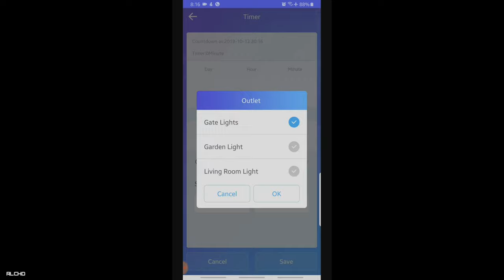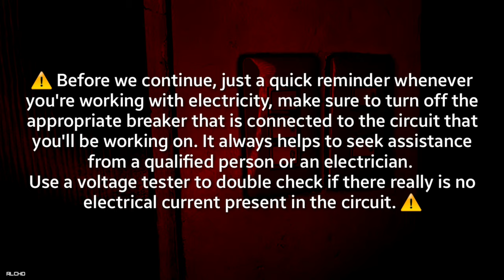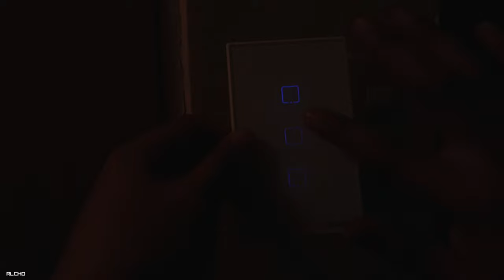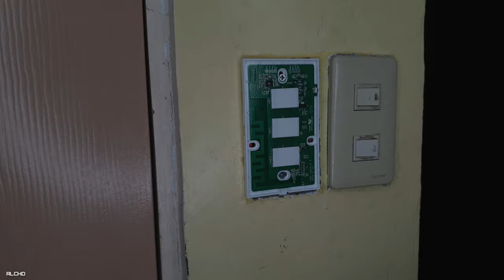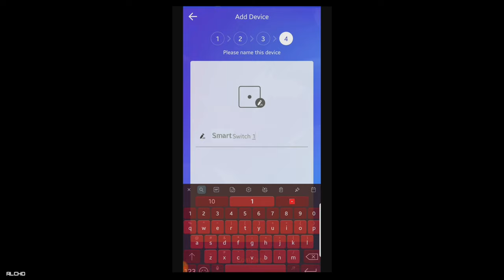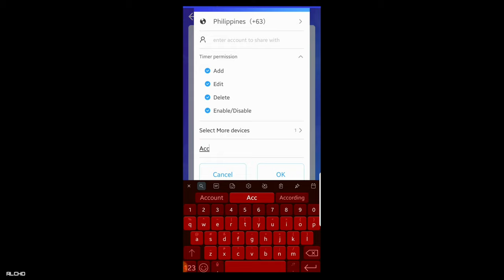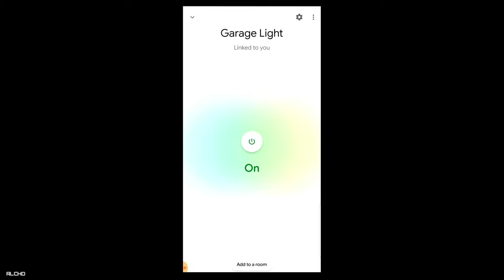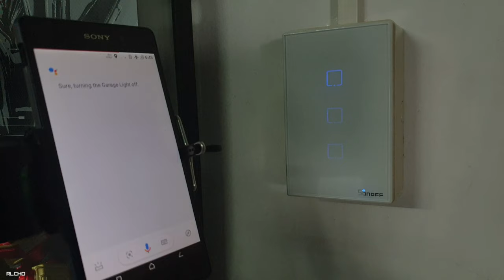Let's make your dumb wall switch, Smart! SONOFF TX SERIES SMART WALL SWITCH full installation/set-up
SONOFF TX SERIES SMART WALL SWITCH
on this video: complete installtion and set-up

High End Movie Prop Replica: MARVEL Licensed Iron Man Mark 46 1/1 scale Helmet -unboxing | review

MARVEL Licensed Movie Prop Replica 1:1 SCALE IRON MAN MARK 50 ARC REACTOR unboxing | in-depth review

GEAR/EQUIPMENT USED ON THIS VIDEO:

1.) Photo Video Studio Light Softbox+4in1 E27 Socket Lamp Bulb Head Stand Holder Kit

4.) Photo Studio Kit 4 Lamp Holder Light Stand 50x70cm Soft Box